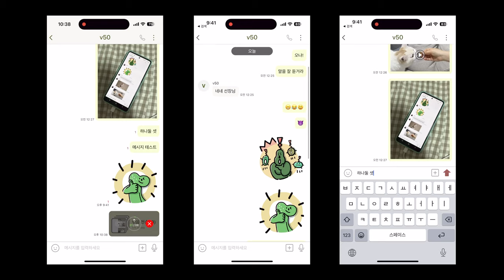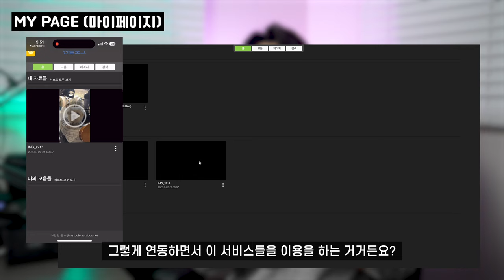(4K)📮[리뷰] 메신저/클라우드까지 포함된 파스널스마트서버 아크로박스 실사용 리뷰 | NAS 전화 스트리밍 홈페이지 문자 영상통화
"본 영상은 '아크로메이트'로부터 제품 무상으로 제공받아 제작되었습니다"

저는 평소에 이런 생각을 해봤는데요.
NAS에다가 전화, 메신저, 개인홈페이지까지 다 되는게 있으면 좋겠다고 말이죠.
그런데 이런 제품이 실제로 있었고, 제가 이번에 실제 사용을 해보면서 여러분들께 공유하면 좋을 것 같아, 리뷰를 준비해봤습니다 : )
집에서 사용하는 스마트 서버 구입을 고민하셨던 분들이라면 오늘 영상 집중해주세요!

아크로박스 구매시 리뷰작성 이벤트를 진행중입니다!
참여하고 네이버 포인트를 받아가세요!

- 일반 리뷰: 10,000 네이버포인트
- 베스트 리뷰: 20,000 네이버포인트